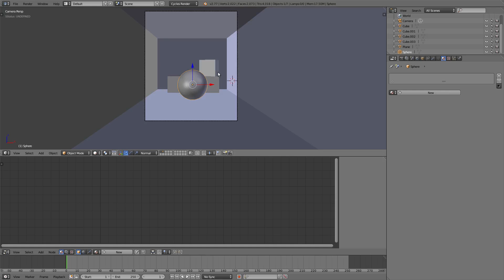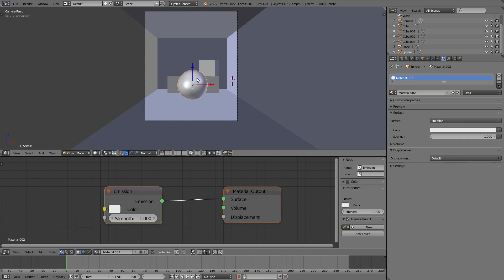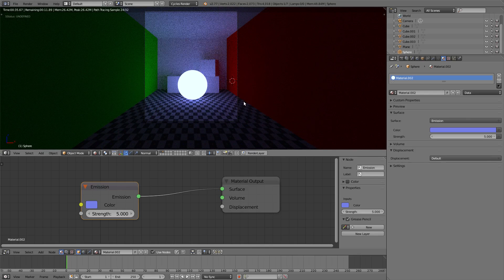Curso Blender Cycles para Iniciantes: Emission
Nesta aula é mostrado como transformar um objeto numa fonte emissora de luz.